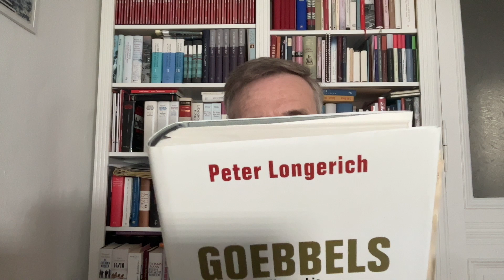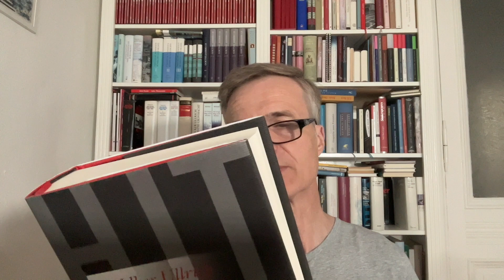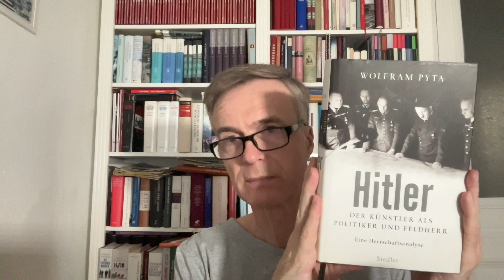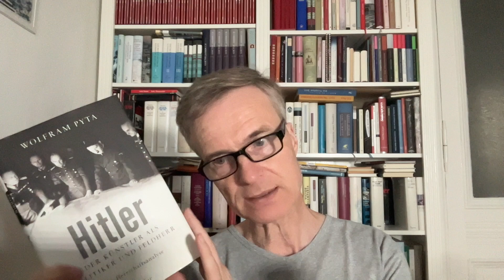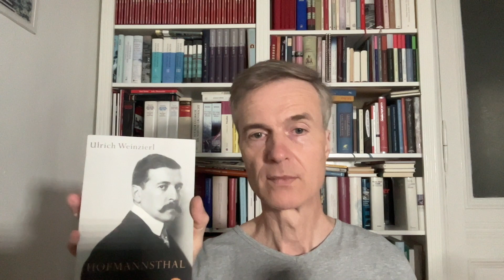Biographien von A bis Z | Teil 2: E bis J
Im zweiten Teil der Biographien von A bis Z geht es um die Buchstaben E (wie Erasmus) bis J (Jünger, Ernst).
Die Notizhefte sind bei Steady! Bereits ab 3.- € im Monat kannst Du meine Arbeit unterstützen, indem Du hier klickst
Mit der Unterstützung sind natürlich auch kleine Vorteile für die Mitglieder verbunden.
Gerne kannst Du mich und meinen Kanal auch direkt per Einmalzahlung unterstützen